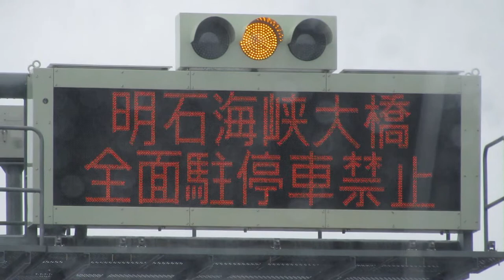高速舞子バスのりば 明石海峡大橋手前の道路情報板 本州四国連絡橋